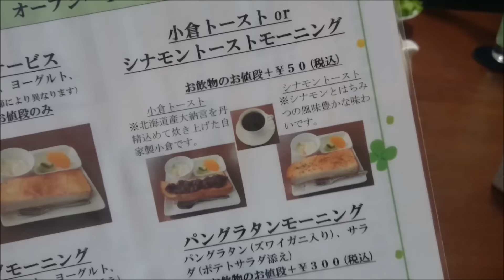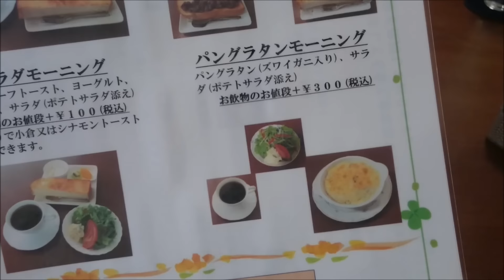【お得！豪華！モーニング】ドリンク代だけでお洒落なモーニング&追加料金でパングラタンも食べれちゃう☆岡崎市カフェ航路～喫茶店・モーニングサービス～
カフェ航路へ行きました。
モーニングは、ドリンク代のみでパン、ヨーグルト、フルーツが付いてきて
めちゃくちゃお得です。

ドリンク代に+300円でつけれる
パングラタンモーニングもめちゃくちゃ豪華！
食べる価値ありです(#^^#)